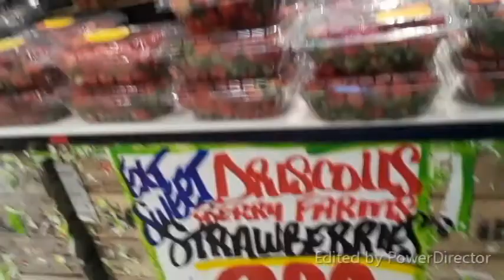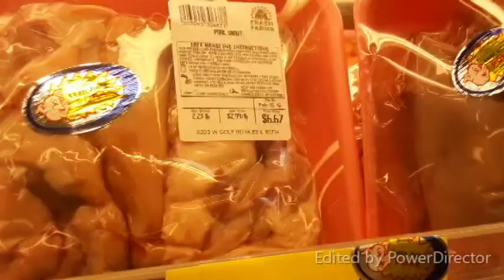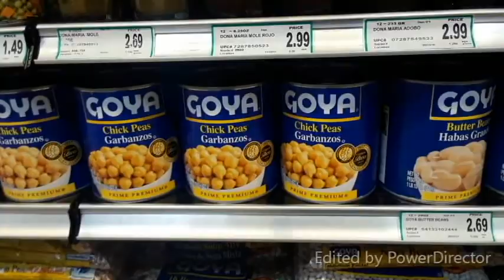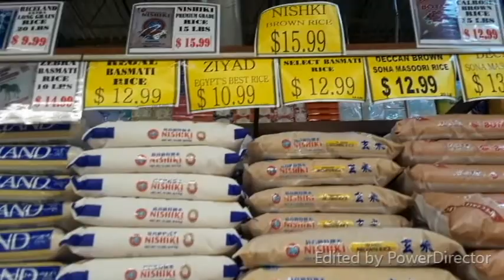CHICAGO FRESH FARM SUPERMARKET